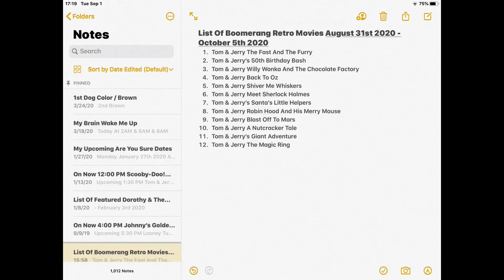List Of Boomerang Retro Movies August 31st 2020 - October 5th 2020